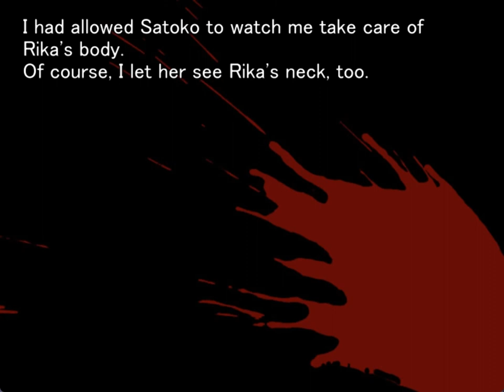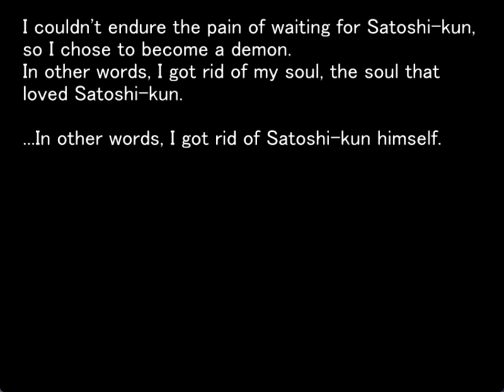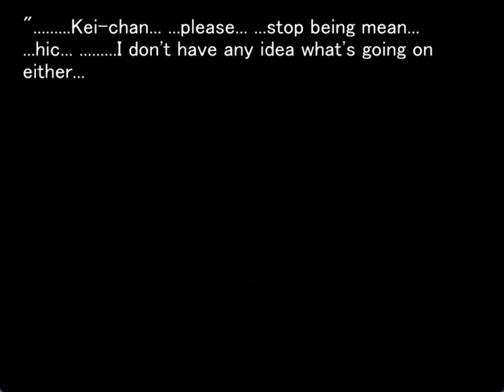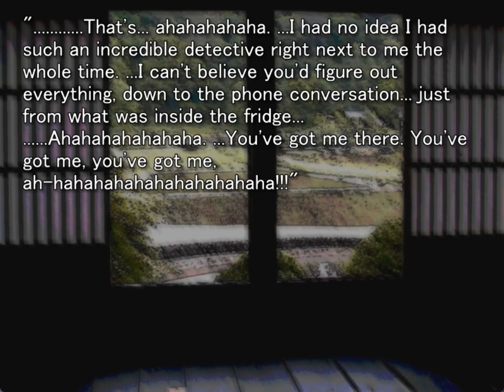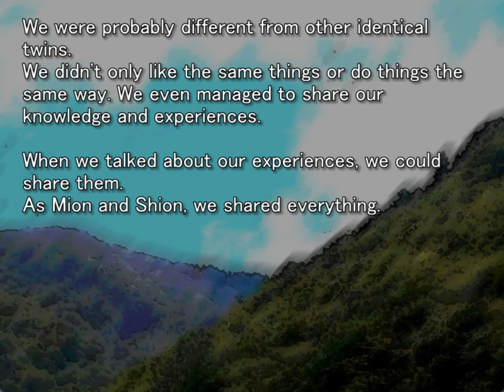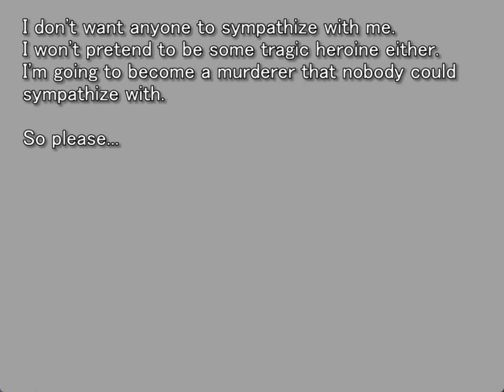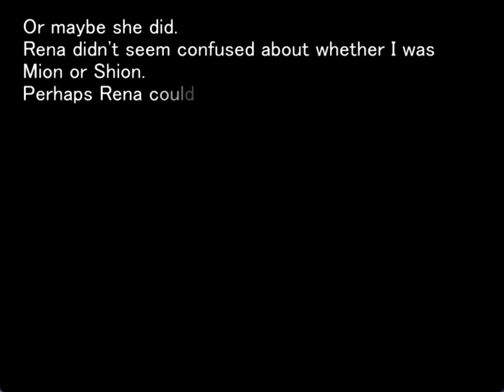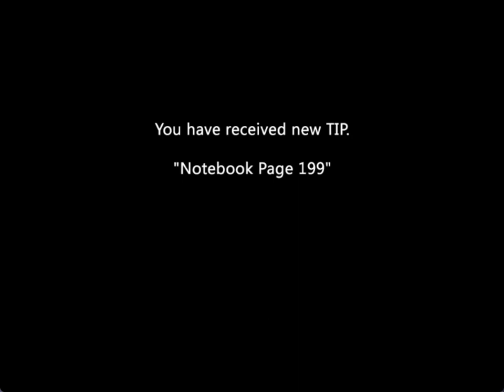MEAKASHI ORIGINAL GAMEPLAY PT25